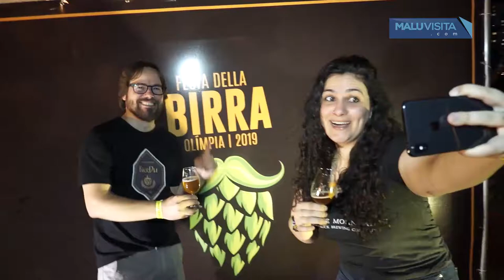Festa Della Birra em Olímpia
O empresário Guto Zanetti, que comanda a loja Barba Birra, na Estância Turística de Olímpia, realizou a primeira edição da " Festa della Birra". Acompanhe!